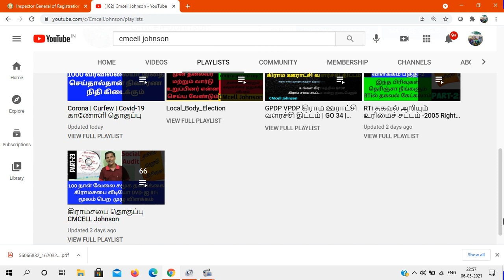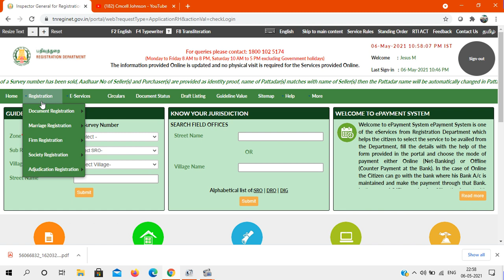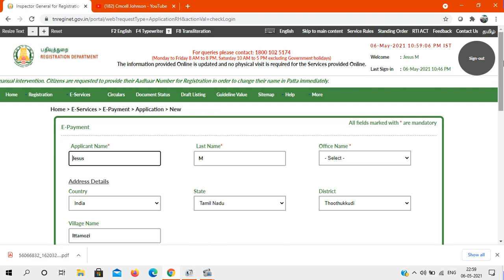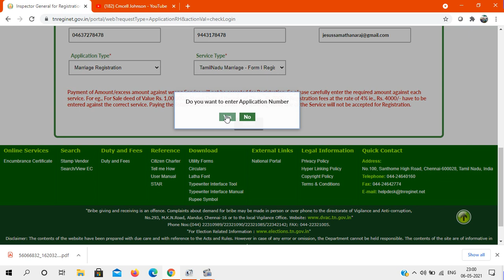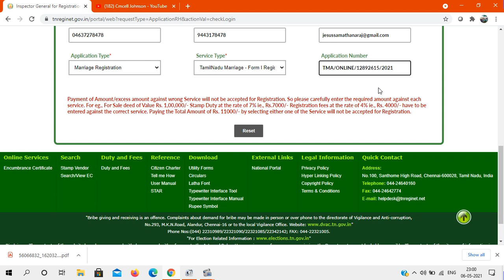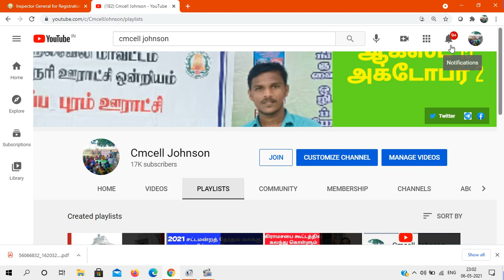How to Pay Register Department Any fees via Online பதிவுதுறை கட்டணத்தை ஆன்லைனில் செலுத்துவதுஎப்படி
பதிவுத்துறை சம்பந்தமான எந்தவொரு கட்டணத்தையும் ஆன்லைனில்  செலுத்துவது எப்படி How to Pay Register Department Any fees via Online

Online Marriage Registration
TN Registration Online Fees 210 Rs
ஆன்லைனில் திருமணம் பதிவு செய்வது எப்படி

How to download payment recipet in tnreginet website online பதிவு துறை websiteல் பணம் செலுத்தும் போது Error வந்தால் ரசீது டவுன்லோடு செய்வது எப்படி ?

பட்டா சிட்டா வரைபடம் ஆன்லைனில் டவுன்லோடு செய்வது எப்படி | How to download Patta chitta FMb in online

Tamilnadu State government provides a online service  of documents online. Also taking print out copies of Duplicate online document. This video provides procedure and step by step method to apply online document print copies with the document  number. பத்திர நகல் ஆன்லைனில் விண்ணப்பிக்கும் முறை

tamil nadu land encumbrance certificate
land ec certificate
tamil nadu ec online
how to download ec certificate
tamilnadu villangam
villangam online
land ec tamilnadu
land ec search tamilnadu
land ec checking online tamilnadu
tamil nadu land ec download
tamil nadu land registration
tamil nadu land ec
tamil nadu land records
tamil nadu land value
tamil nadu land area
tamil nadu land records survey number
tamil nadu land acquisition act 2015
tamil nadu land encroachment act 1905
tamil nadu land survey number search
land document loan
land document online
land document verification
land document details
land document in tamil
land document charges in tamilnadu
land document checking
land document checking online
land document copy
tamil nadu government land ec online
tamil nadu land survey ec
how to find ec for land
how to get ec for land online in chennai

sothu pathiram, property document copy, tnreginet.gov.in, சொத்து பத்திரம் நகல், tamilnadu government online service

சான்றளிக்கப்பட்ட நகல் ஆன்லைனில் விண்ணப்பித்து பெறுவது எப்படி??, பத்திர காப்பி பெரும் முறை, how to apply certidicate copy online, how to get certificate copy in tnreginet website, how to pay money for getting certificate copy, சொத்து ஆவணம் பெறும் முறை, வீட்டில் இருந்தே சான்றளிக்க பட்ட நகல் பெறுவது எப்படி ?, how to get property copy online easy